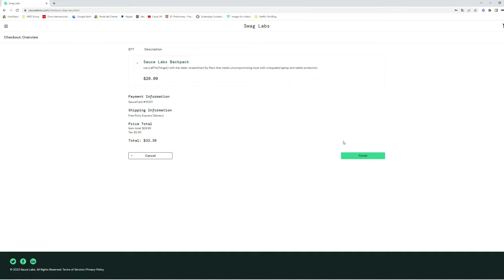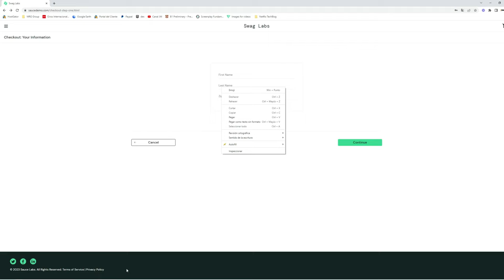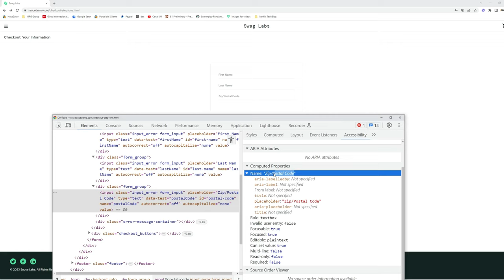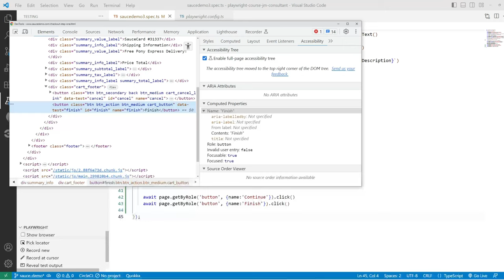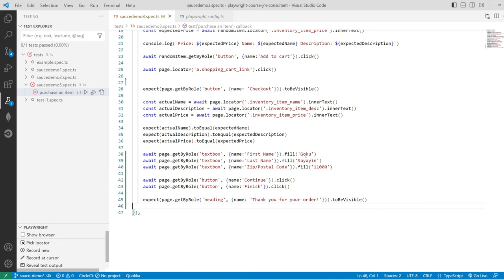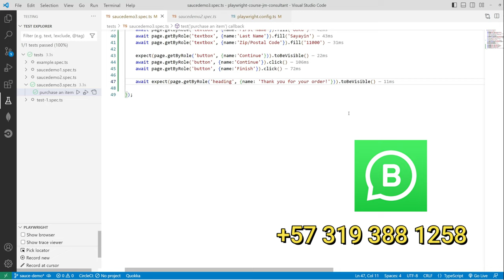Curso de Playwright en Español - Parte 10 - Automatizando carrito de compras Parte 2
En este video vamos a finalizar el script de automatización para un carrito de compras usando playwrigh.